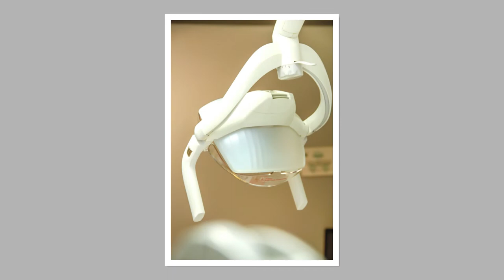Dr. med. dent. Adriana Besa - Clinica Picaso 57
Frau Dr. Adriana Besa vertritt die allgemeine Zahnheilkunde in der Clinica Picasso. Sie hat langjährige Erfahrung als selbständige Zahnärztin, über 17 Jahre in ihrer eigenen Praxis in Stuttgart und seit 2005 auch in Spanien. Sie ist auch in klassischer Homoeopathie ausgebildet, was sie begleitend zur zahnärztlichen Therapie einsetzt.
Leistungsspektrum

    Allgemeine Zahnheilkunde
    Homoeopathie
    Endodontie
    Zahnästhetik
    Inlays, Onlays, Veneers
    Parodontologie
    Zirkonkronen und -bruecken
    Amalgamsanierung
    Prophylaxe
    Professionelle Zahnreinigung